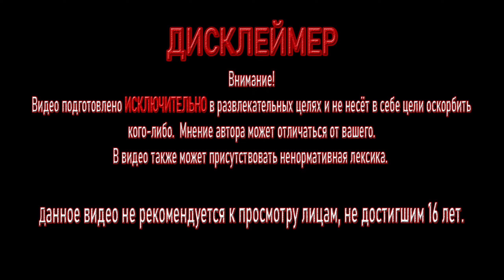Встреча с Эрендом ➤ Прохождение игры Horizon: запретный запад #4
Horizon: Forbidden West — это сиквел Horizon: Zero Dawn, продолжающий историю Элой.

Возможно в этой серии:
Элой встречается со старинным приятелем Эрендом.

Отдельный респект за комментарии под видео. По-возможности отвечаю всем.